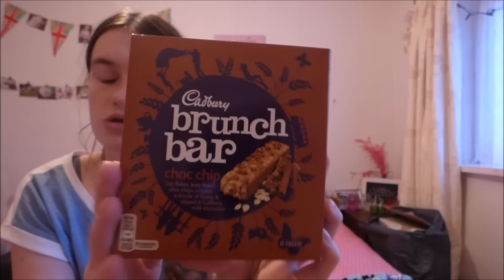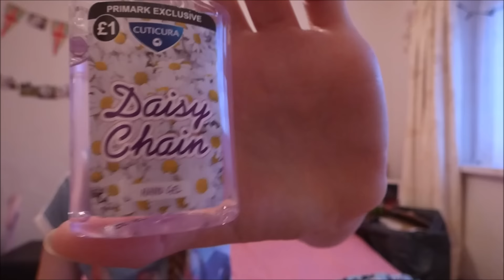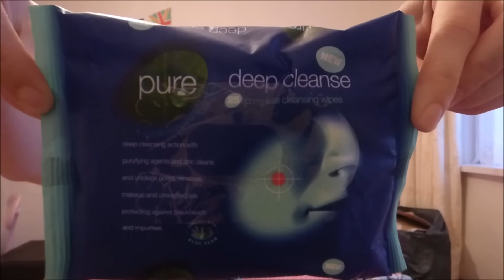August favourites! l Girlslovehauls x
Hey subbies sorry this video is really late!

thanks for commenting for shoutouts!

see ya tuesday

Girlslovehauls x